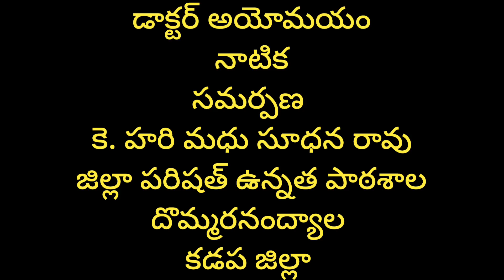COMEDY DOCTOR SKIT Dr Ayomayam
VARITY DOCTOR TELUGU HASYA NATIKA BY                                                           ZPHS DOMMARANANDYALA, MYLAVARAM MANDAL, KADAPA DISTRICT.